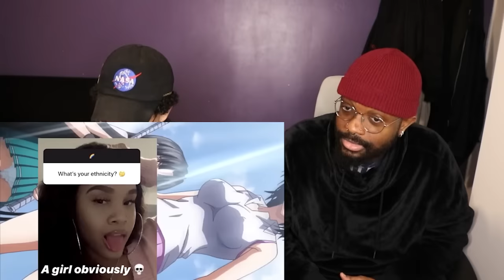SO *WE* WATCHED HIGHSCHOOL DXD... WITH A BUNCH OF LOTION 🤣💀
RnA reacts to "so I watched highschool dxd... with lotion" by phillyonmars. This is by far the funniest anime recap of this anime 😂